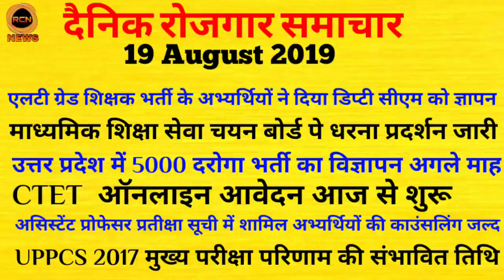LT Garade शिक्षक भर्ती | CTET 2019 ऑनलाइन आवेदन शुरू | SI के 5000 पदों पर बंपर भर्ती 2019 | UPPSC,